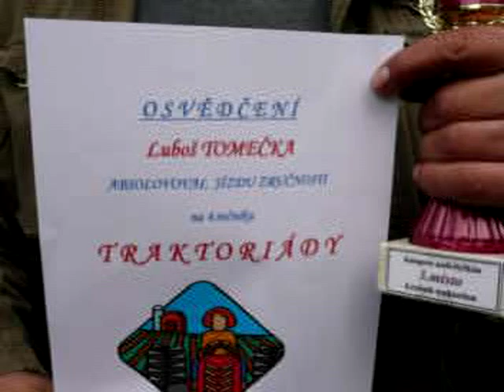Traktor Šou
Traktor Šou v Guntramovicích